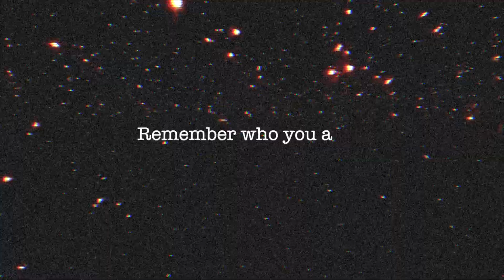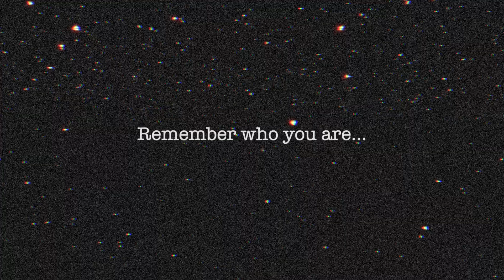5 Things You *MUST* Know for This Full Moon 🌝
A powerful AND transformative FULL moon 🌝

🔥 Check out my M A R C H 2023 Energy Update

THIS moon is actually our FINAL moon of this astrological year..

(Which began last March at the Equinox) and because it’s a FULL moon to close  the cycle, there is an added energy of culmination + completion.

The March Equinox always marks the beginning of the new Astrological year.

This full moon is EXTREMELY important because it sets the tone for a WILDLY transformative month of March that is JAM PACKED with planetary shifts, and planets making BIG moves that haven’t happened in 247 years!

Reality is simply a projection of our imagination, so THIS IS THE TIME to amplify your imagination and constantly speak them into existence as if they are ALREADY HERE..

“Any thought persisted in long enough, has to then become a part of your reality.”

Anytime we affirm something in the physical plane, it makes it a direct experience and allows for things to manifest that much quicker ✨🌝✨